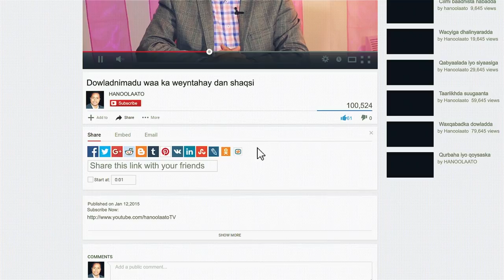SAAMEEYNTA WAXBARASHADU LEEDAHAY